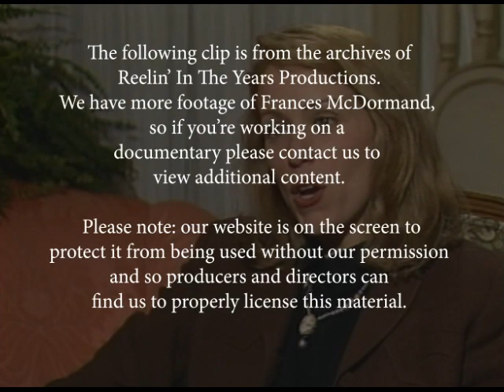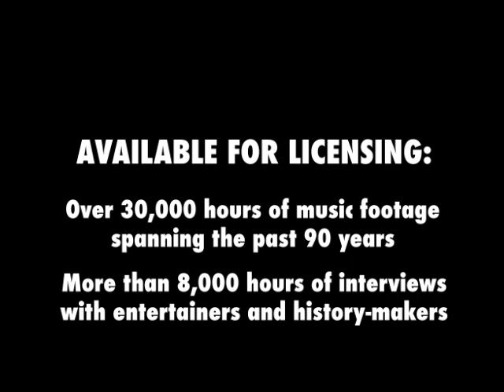Frances McDormand • Interview (Gene Hackman/Mississippi Burning/Racism) • 1988 [RITY Archive]